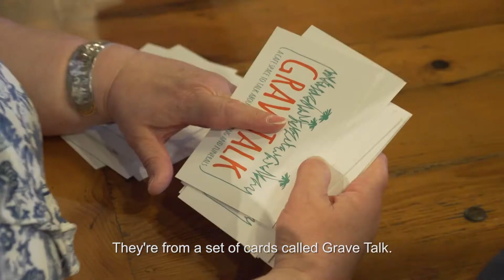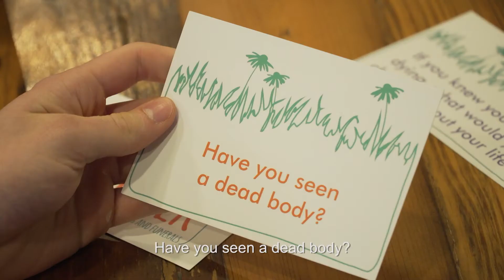AfterCicely50: Doctors, let's talk about Death.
MyLastOrders is a series of death cafes in local coffee shops to encourage conversations among doctors, nurses, volunteers and members of palliative care teams. It was started by Ian Dewar, Chaplain at Royal Lancaster Infirmary and has since reached out to 300 members of staff, 150 members of the public and close to 200 teenagers.

2017 heralds 50 years since the founding of modern hospice movement in the UK led by Dame Cicely Saunders. As a commemoration, the Lien Foundation seeks to reaffirm the pioneering spirit of Saunders by exploring the state of palliative care in the UK today and creatively inspire those taking steps in new frontiers.